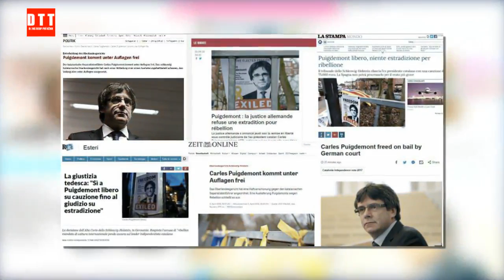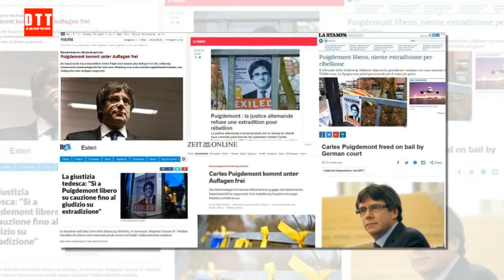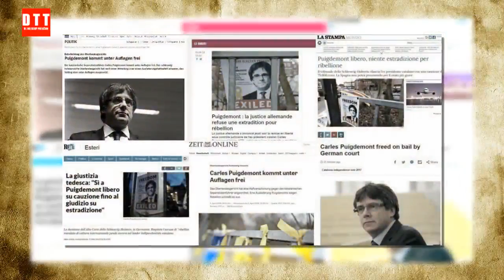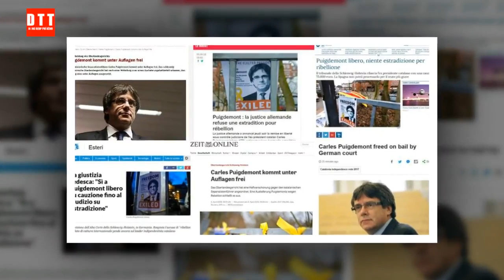La libertad de Puigdemont, en la prensa internacional